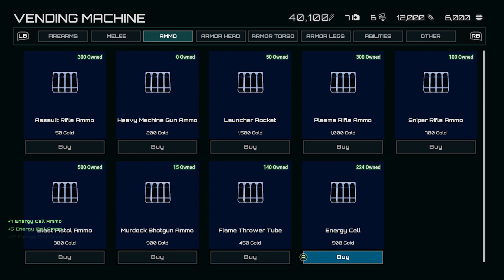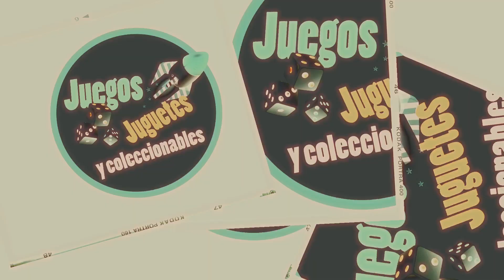Always In Mind y A.I.Liens ► Gameplay JJyC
Hoy toca jugar dos propuestas independientes: AlwaysInMind que es un juego de plataformas reflexivo y AILiens juego de acción.